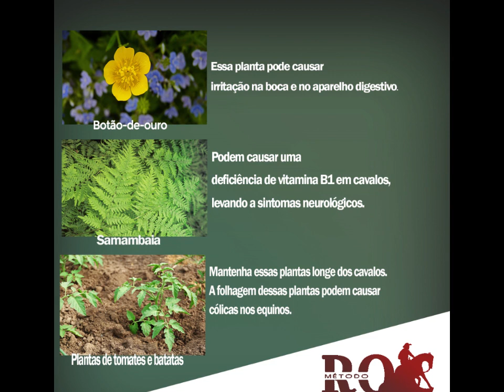shortsviral - Existem plantas venenosas que são ruins para o seu amigo equino!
Quer saber sobre os nossos cursos e treinamentos online e presencial, acesse o link abaixo e entre no nosso grupo do WhatsApp.

Ricardo Caballer treinador há mais de 20 anos e criador dos cursos:
Embocaduras online e Método ROC.
Já treinou e competiu em diversas modalidades equestres e sempre teve seu foco no treinamento de cavalos de rédeas.